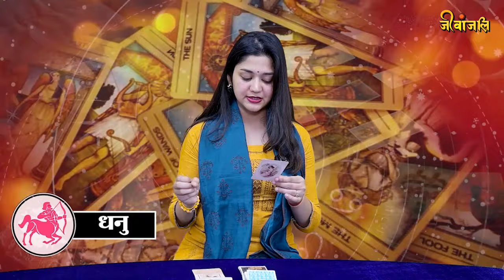Tarot Reading 7 April: टैरो से जानिए 12 राशियों के लिए कैसा रहेगा आज का दिन?